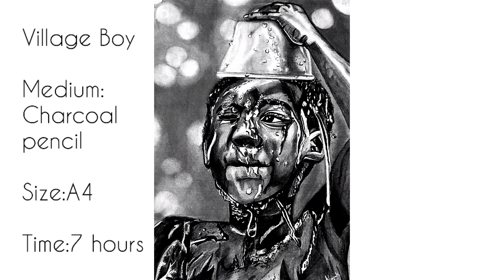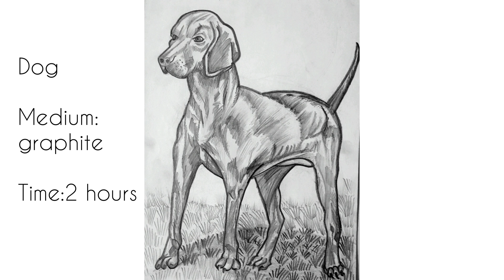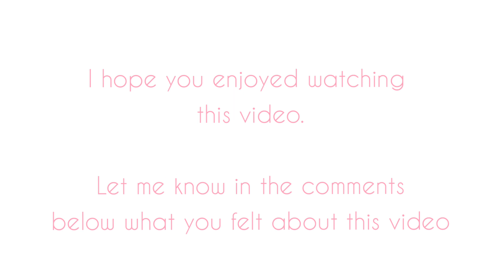My Best 🤍 Artworks at A GLANCE | Painting tour🌸🌸